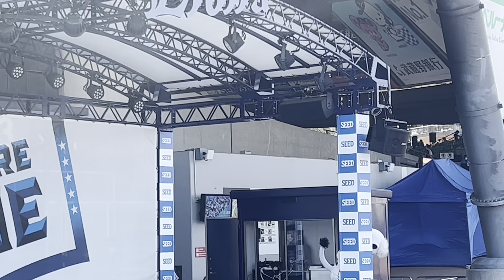ヤクルトスワローズオープン戦。ベルーナドームでレオとライナショーがはじまった。かわいい❤️(2022年3月20日)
ベルーナでヤクルトオープン戦。レオとライナ発見！ショータイムがはじまったよ。

腹話術人形ユウちゃん2022バージョンアップしてがんばります。今季のヤクルトスワローズの情報を届けて行きたいと思います。オープン戦2022引き続きよろしくお願いします。